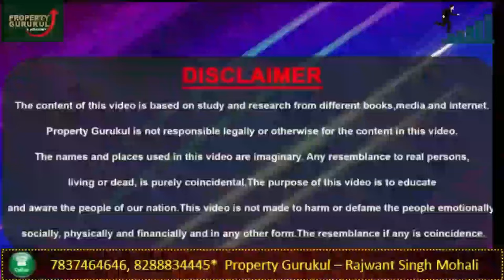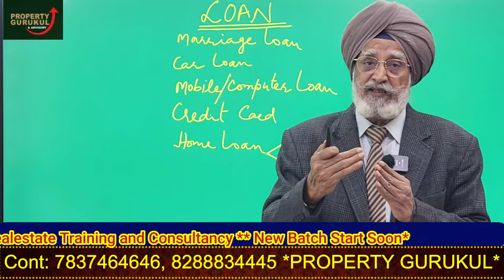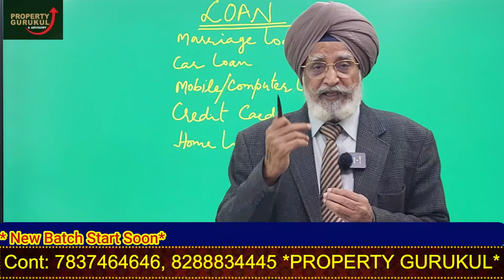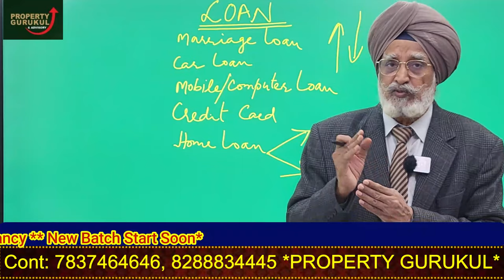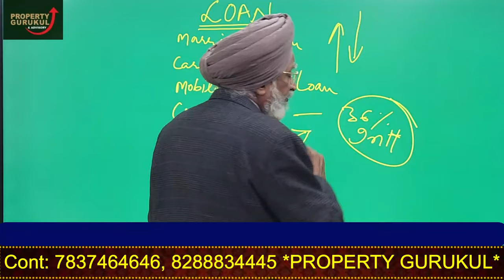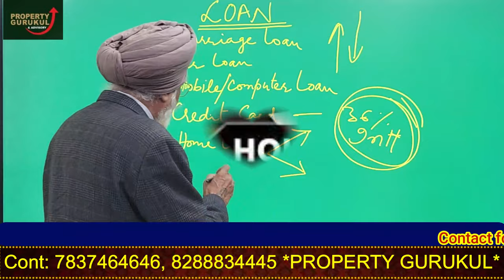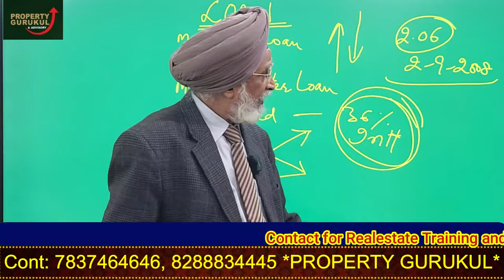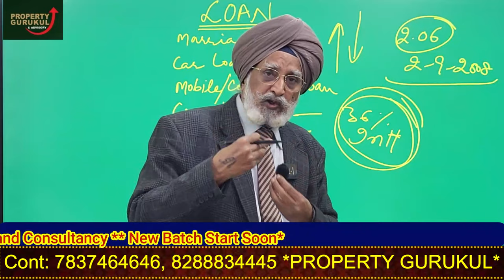loan kaise le | middle class trap | get rich through loan | poor and rich | amir kaise bne